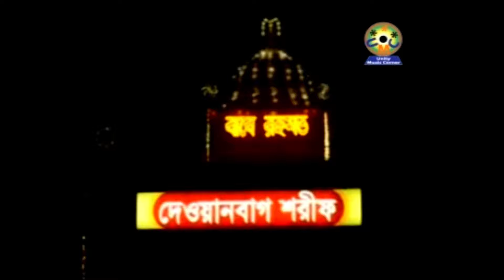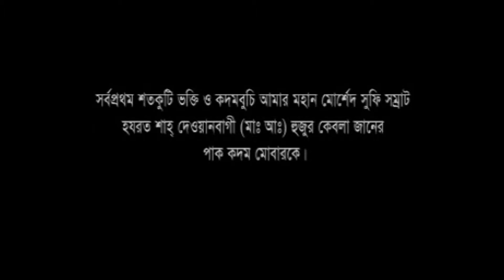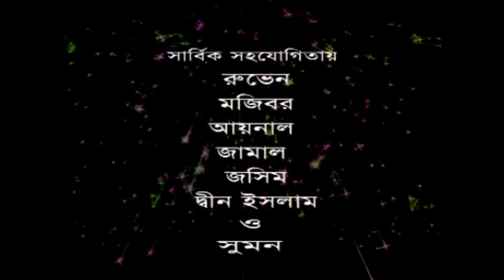LIPI SARKER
JAMAN TV